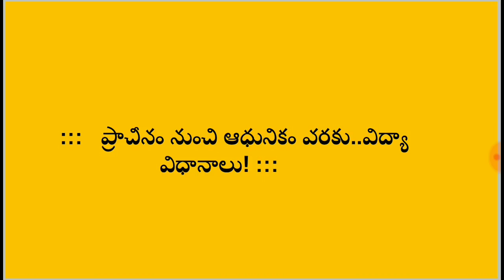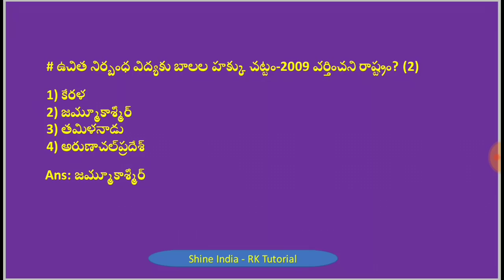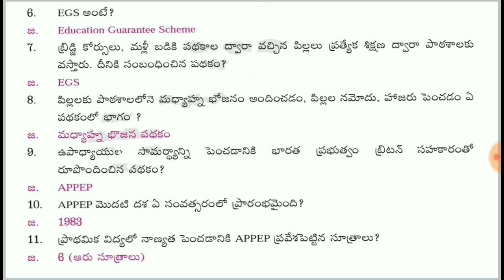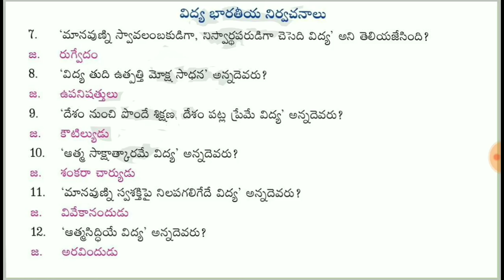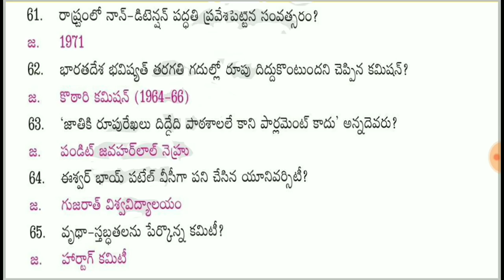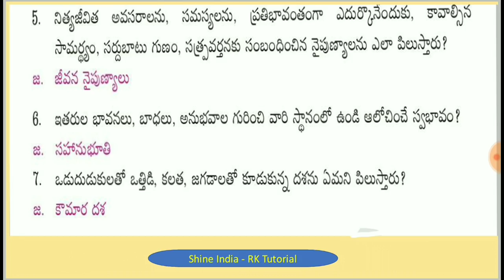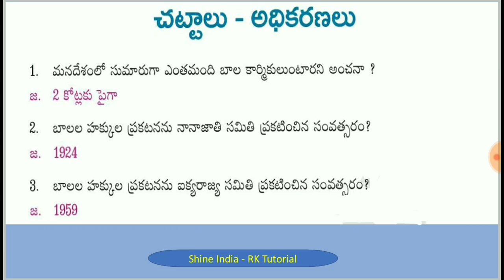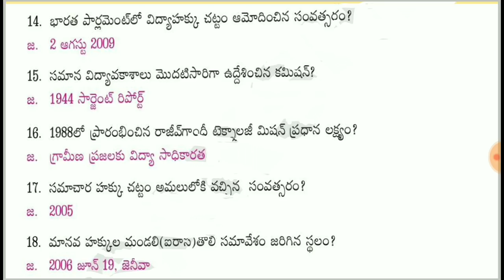విద్యా దృక్పధాలు - DSC/TRT - Total subject